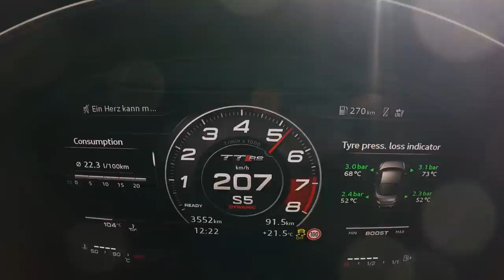(2016) Audi TT RS 2016 Acceleration 0-228 - Launch Control [Pure Sound]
Retrouvez notre test d'accélération à bord du nouvel Audi TT RS de 400 ch avec l'échappement sport. Grâce à la fonction Launch Control, le 0 à 100 km/h est expédié en 3,7 s ! Essai complet et photos en accès libre